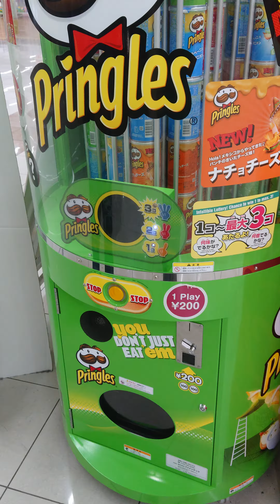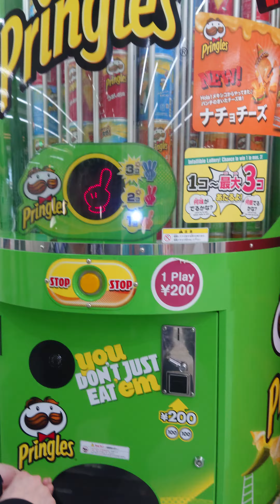かっ゙ちゃねる 【遊】 Vol.2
プリングルズ